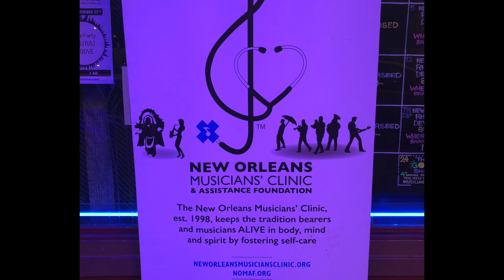4th Annual Gong Show, New Orleans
The 4th Annual Gong Show took place on Monday, September 24th at the Blue Nile (532 Frenchmen St)!

Proceeds from this annual variety show event will benefit mental health services for local performers and artists at the New Orleans Musicians’ Clinic.

There were Belly Dancers, Burlesque Dancers, Local Celebrities, Comedians, Musicians & much more – a one-of-a-kind benefit!